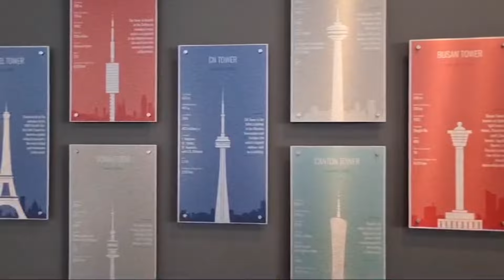Gilas Tour sa Canada | Marc Pingris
After 10 years nagkasama-sama kami ulit players ng Gilas 2013 pero solid pa din ang samahan. Masaya din ako na makita mga kababayan natin dito sa Canada.